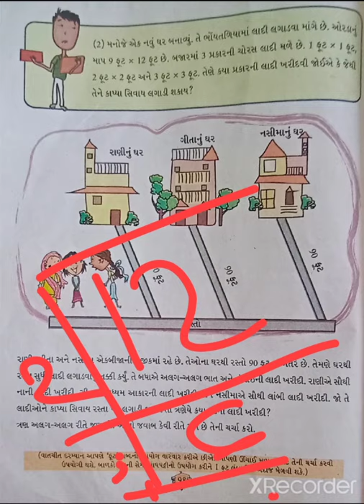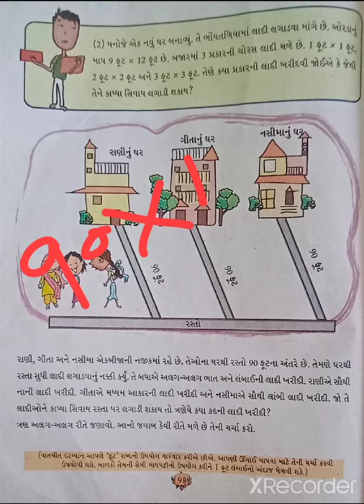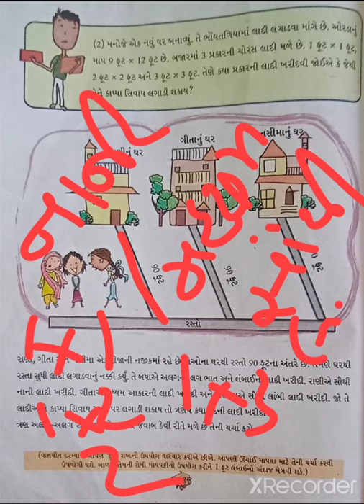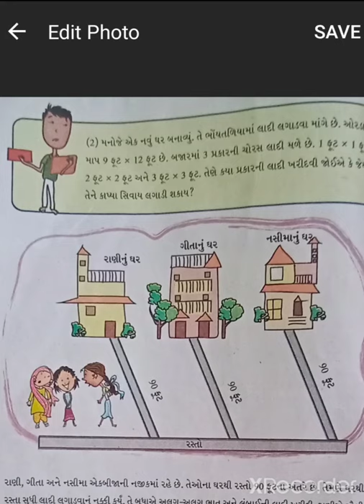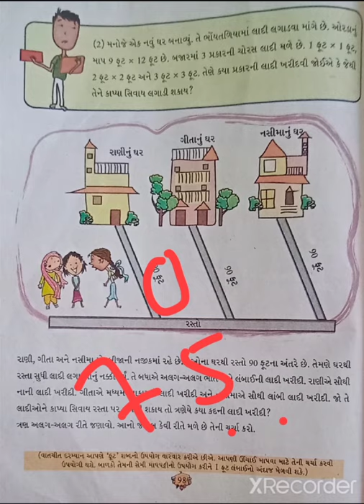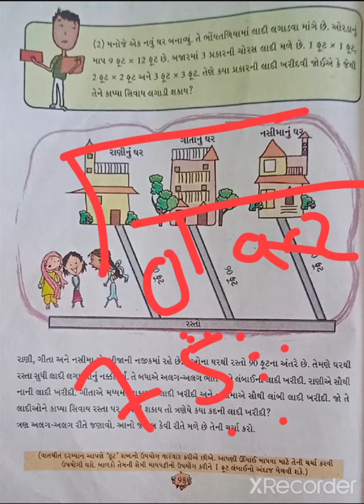તા-28/10/20 std-5 વિષય-ગણિત ch- હું તારો ગુણક , હું તારો અવયવ